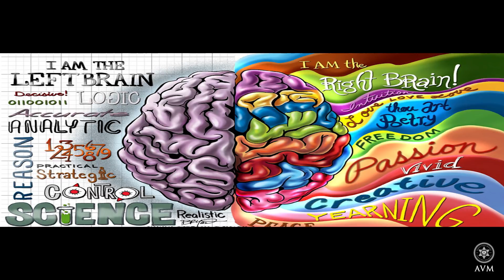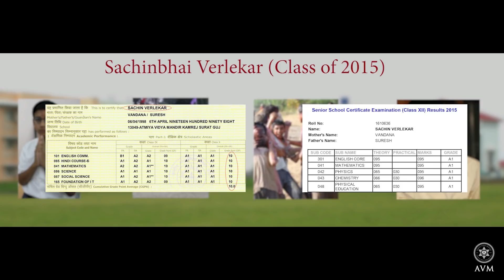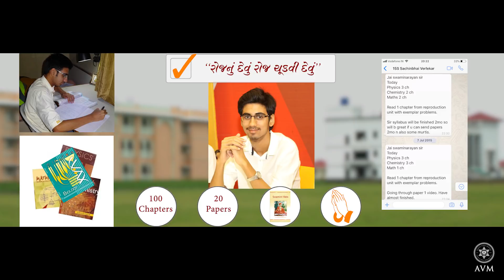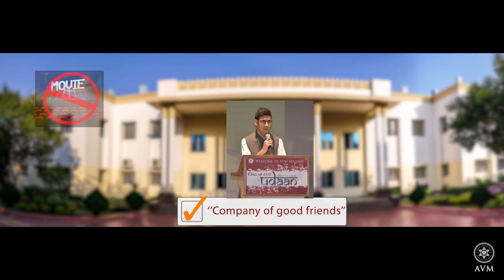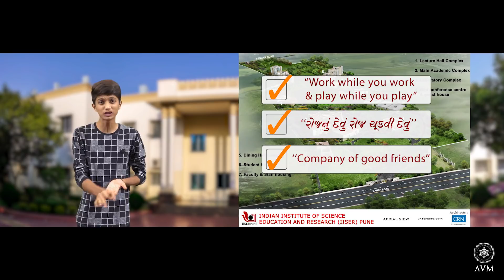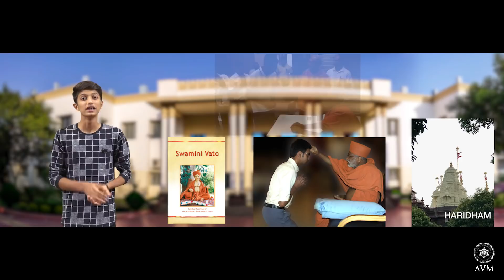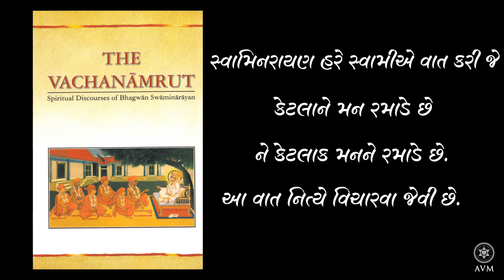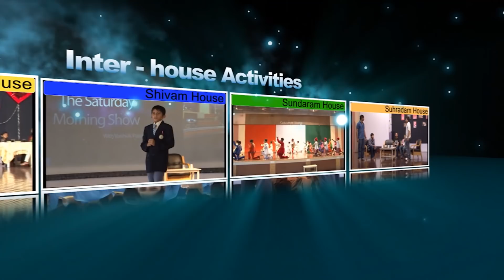મારે મન ને નહિ પણ ભગવાન ને રાજી કરવા છે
2018-19 Suhradam House Creative Assembly on taking up fight with our mind-intellect in order to please God and Saint.